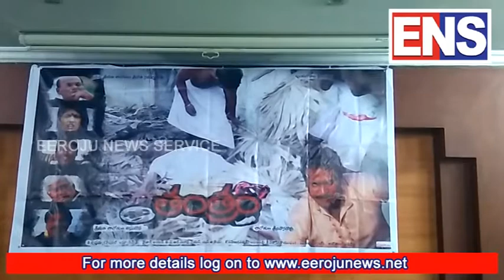ENS| తంత్రం సినిమా ఎలా ఉంటుందంటే|tantram telugu movie release on nov 24th 2017|ens live